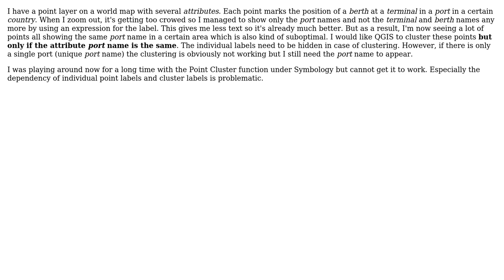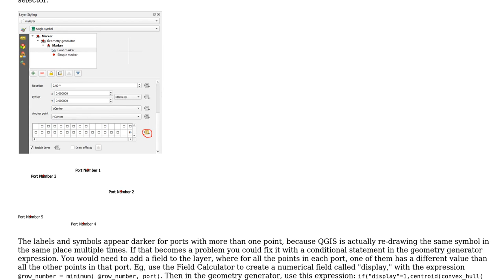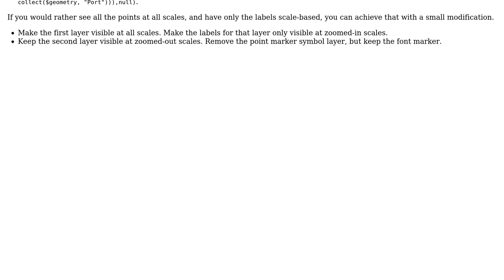GIS: Clustering only if name attribute is same using QGIS?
With thanks & praise to God, and with thanks to the many people who have made this project possible! | Content (except music & images) licensed under CC BY-SA | Music | Images & others | With thanks to user Trostlooser user PolyGeo user csk and the Stack Exchange Network Trademarks are property of their respective owners. You are responsible for your own actions.